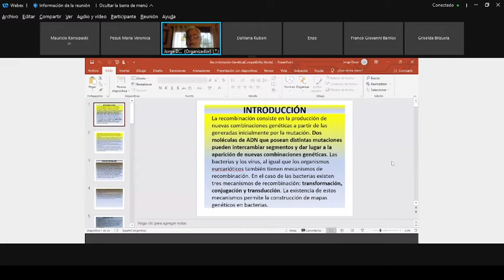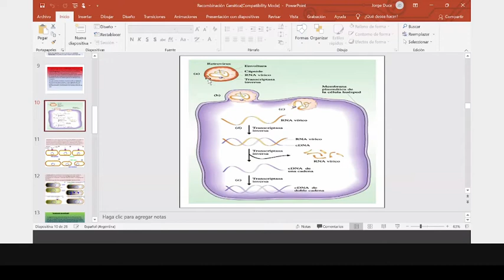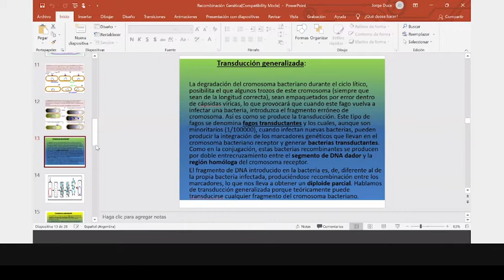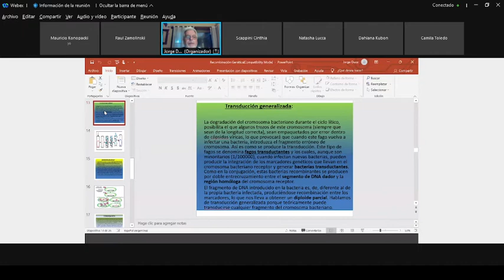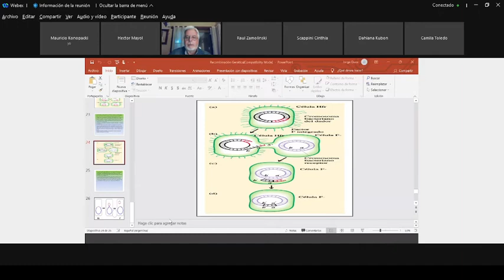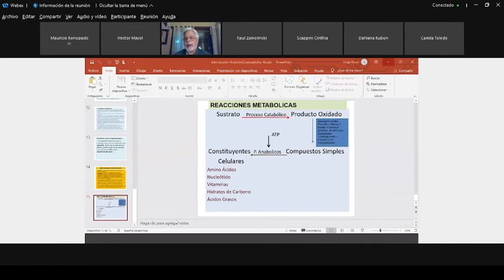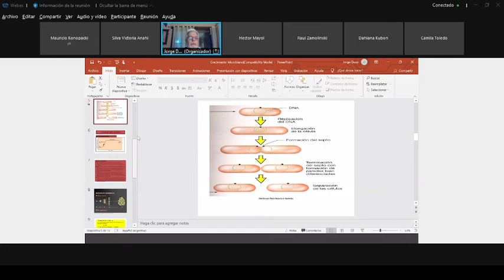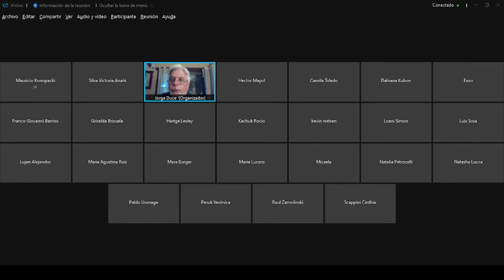04 - 16/9/21 - Recombinación genética - Nutrición microbiana - Microbiología.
00:00 Recombinación genética:
     0:53 Pregunta de examen: Los procesos de recombinación genética bacteriana, ¿son reproductivos o no?
     3:04 Transformación.
     22:54 Transducción.
     51:26 Conjugación.
1:07:46 Nutrición microbiana.
     1:10:32 Factores biofísicos y bioquímicos.
     1:11:33 Tipos nutricionales.
     1:17:36 Reacciones metabólicas (esquema).
     1:22:08 Medios de cultivo.
     1:32:23 Curva de crecimiento.
     1:36:50 Comparación de tiempos de duplicación entre algunas bacterias y levaduras.
     1:38:34 Tipos de cultivo.